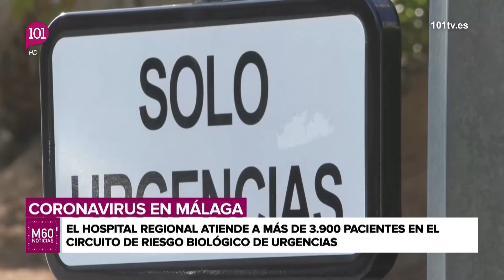M60 NOTICIAS MÁLAGA - Informativo presentado por Serafín González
M60 NOTICIAS MÁLAGA - Informativo presentado por Serafín González- Coronavirus Málaga - El hospital regional atiende a mas de 3.900 pacientes en el circuito de riesgo biológico de urgencias.